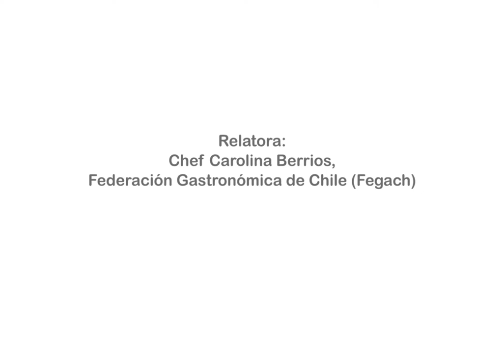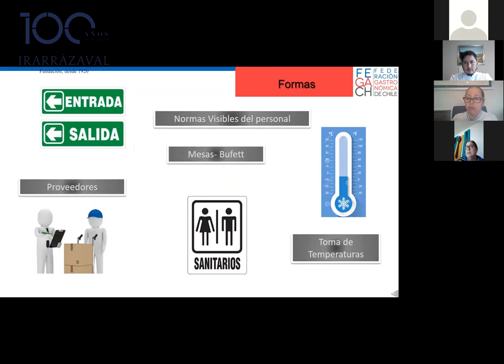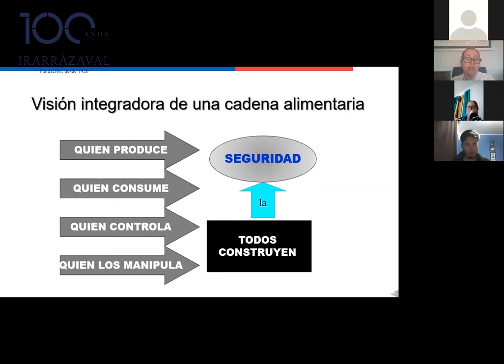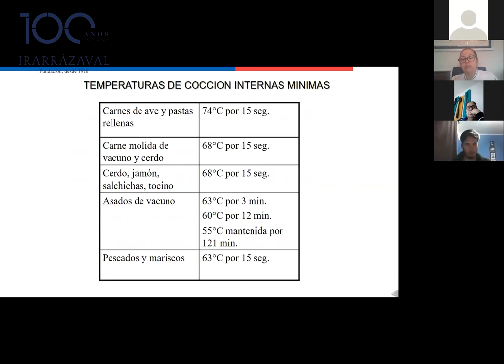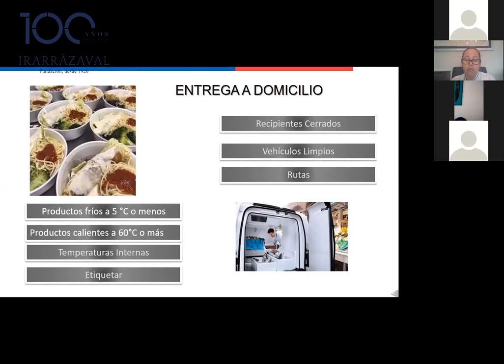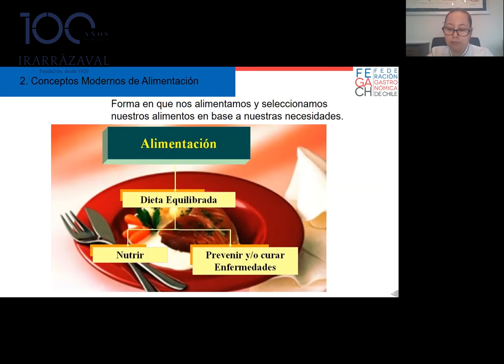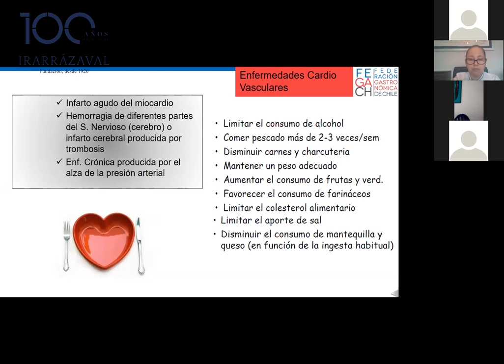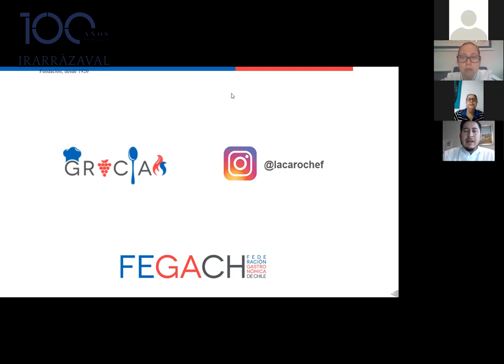Contexto actual de la Gastronomía y los efectos de la pandemia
Charla realizada en el marco de un Seminario online para docentes de la Red Educativa de la Fundación Irarrázaval, el día miércoles 17 de junio de 2020, junto a la Federación Gastronómica de Chile (Fegach)